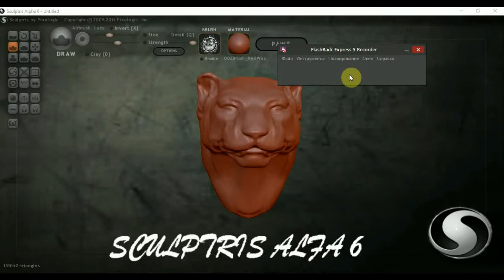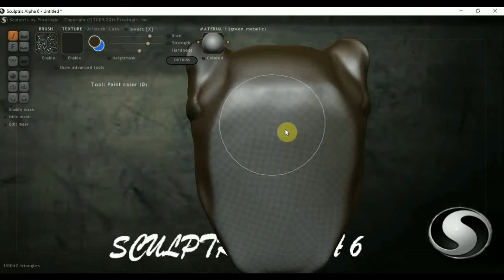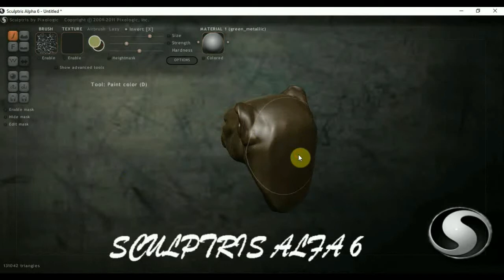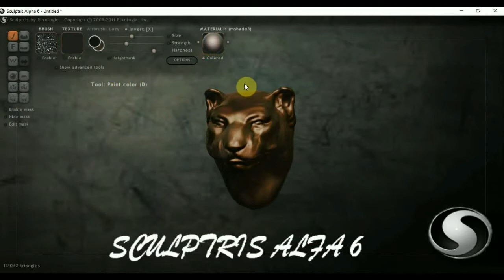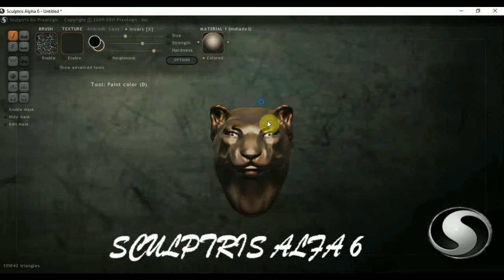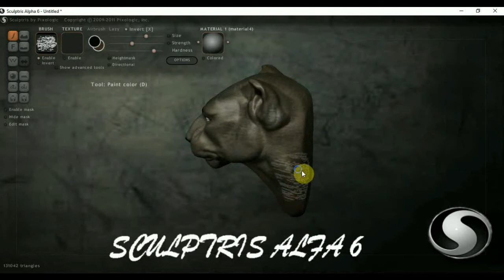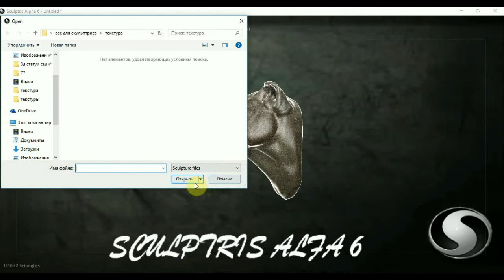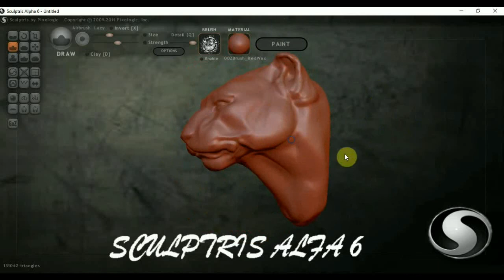Cкульптрис Aльфа 6 PAINT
Cкульптрис Aльфа 6.3д модель для принтера.